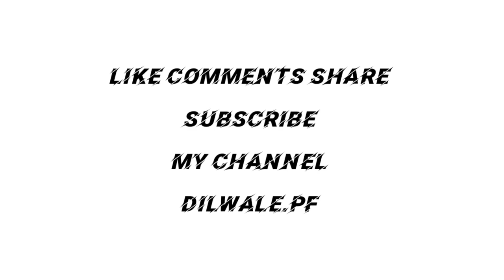Rula Ke Gaya Ishq Tera Ke Maane Nahi Dil Ye Mera || By: DILWALE.PF || WhatsApp status